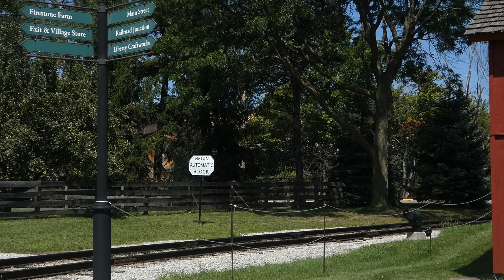Edison Steam Locomotive at Greenfield Village 8-16-23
Information: today (again) i got to go to greenfield village and see the edison locomotive run. Edison ran great in the warm summer weather. But there are some sad news. 7 will not run for the rest of the year. They have started winter work already and its almost the end of the season so 7 will not run until 2024. And it has changed to edison and diesel for old car this year. And torch will run for the fall season. 152 will run for the rest of the summer season then run for the holidays. More information soon.

Greenfield Village/Huckleberry Railroad Schedule:
August: Greenfield Village Edison Huckleberry 152
September: Old Car Festival Edison and Diesel Normal Torch Lake Huckleberry Not Running till October
October: Greenfield Village Last Days Torch Lake Halloween Edison and Diesel Huckleberry Halloween 152